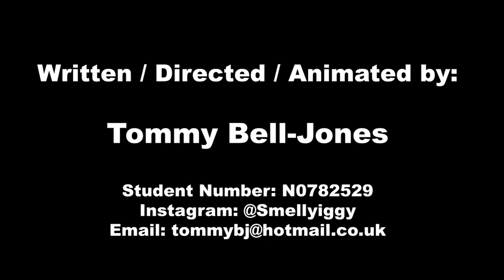Mittens the Kitten - Nottingham Trent First year 3-Shot-Movie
First year final project

I did this:

The movie